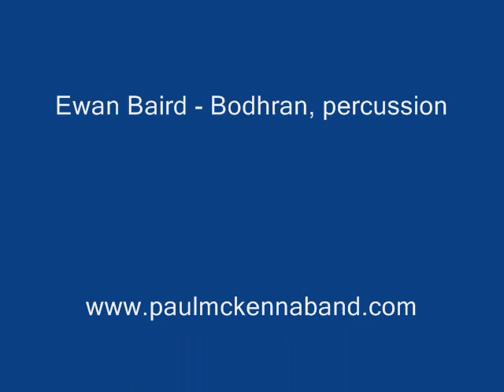Scottish Music - Paul McKenna Band - Loch Tay Boat Song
Paul McKenna Band @ Edinburgh Folk Club Sep 2008

Thanks to David Vivanco for the video!